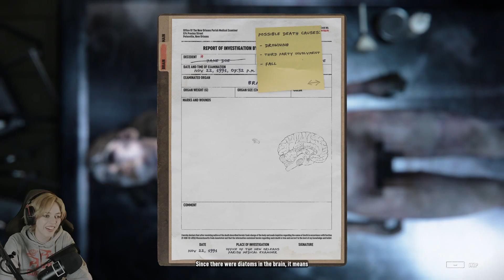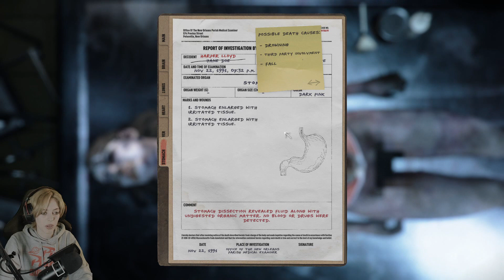Autopsy Simulator - Part 3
!! WARNING !! GORE, BLOOD, DISSECTION!!